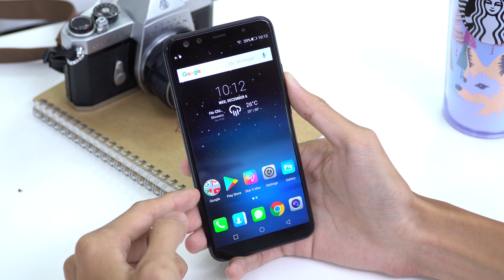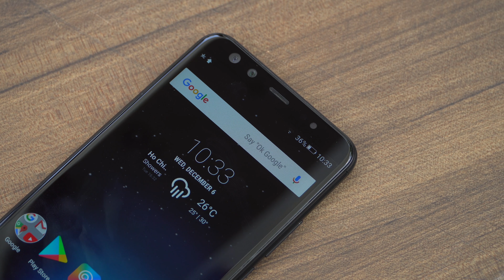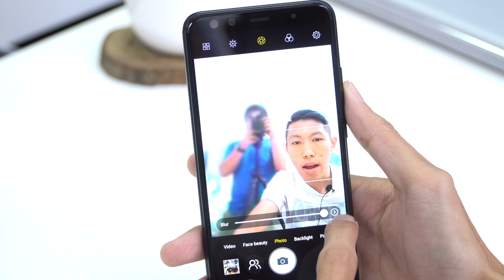Đập hộp Mobiistar PRIME X Max chính hãng với 4 camera (2017) - Tinhte.vn